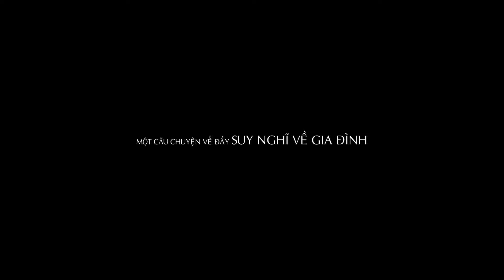CHÚNG CON YÊU BỐ | OFFICIAL TRAILER | KHỞI CHIẾU 11.12.2022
PHIM TẾT | CHÚNG CON YÊU BỐ
Đạo diễn : Quản Trọng Phúc
Biên kịch : Đinh Trà My
DOP : Linh Kaio
AD : Đạt xits
Giám đốc sx : Đinh Trà My
Tổ chức sx : Bùi Văn Hoàn - Vinh Nguyễn - Ngô Sơn Tùng
Hoạ sỹ : Nguyễn Cao Sơn - Sơn Gà - Đỗ Linh
Stylist : Lam Tố
Makeup : Phương Vũ
Music Director : Đức Thịnh
Dựng phim & colorist : Phạm Quốc Hiệu
Cam 1 : Linh Kaio
Cam 2 : Tuấn Mai
Focus 1: Nguyễn Diệu
Focus 2: Duy Phan
Gaffer: Long Chu
D.I.T : Phạm Quốc Hiệu
Kĩ thuật máy : Quốc Chung, Thành Dương, Hoàng con
Kĩ thuật ánh sáng: Minh Thuý, Xuân Phương, Tuấn Bảo, Thành Luân